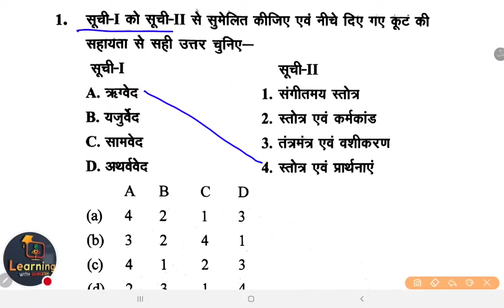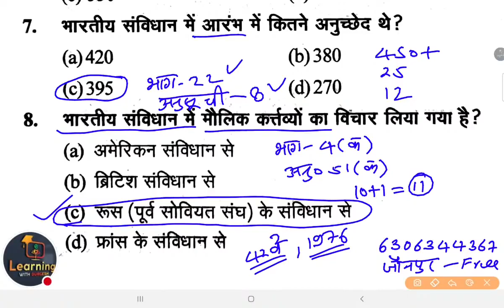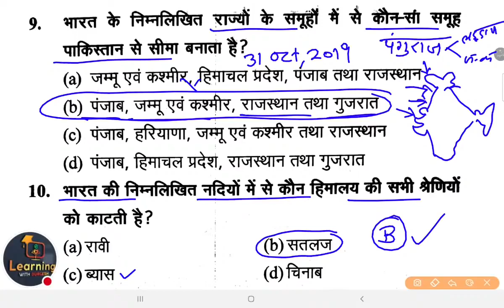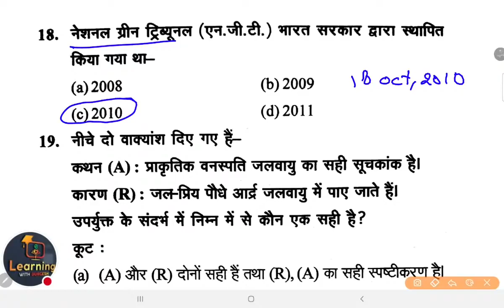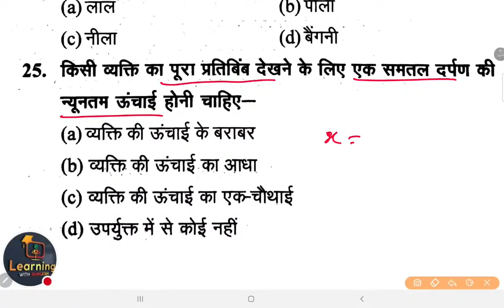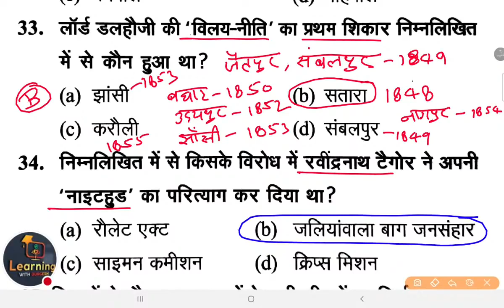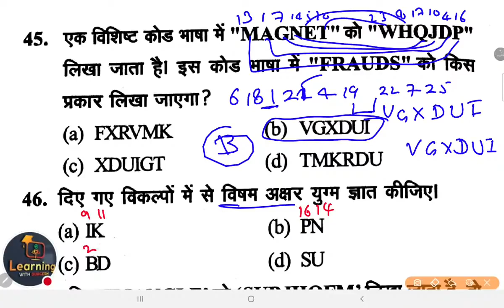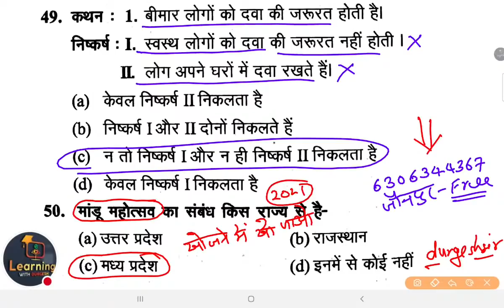💥SUPERTET & LEKHPAL Model Paper,SUPERTET Practice Set-28 Super50 gs gk vividh Durgeshsir